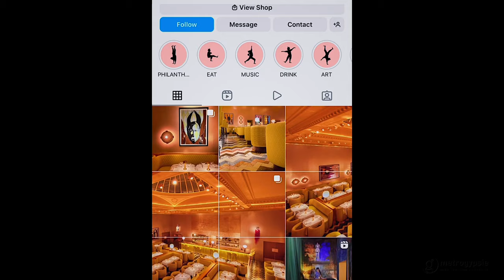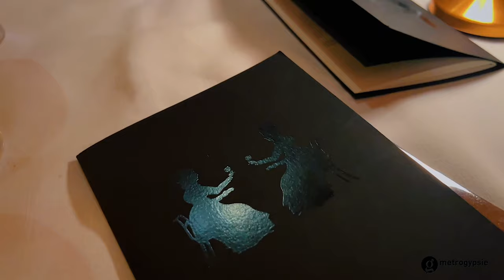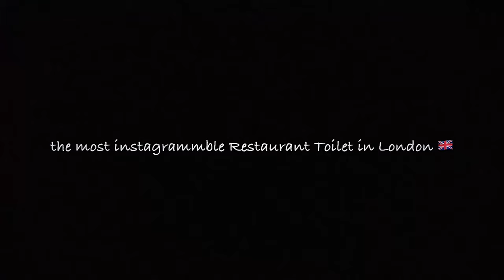London Vlog - pRInvites + SKETCH Afternoon + most instagrammable restaurant toilet | metrogypsie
TIMESTAMP
start - 0:00
intro -
outro -
end -